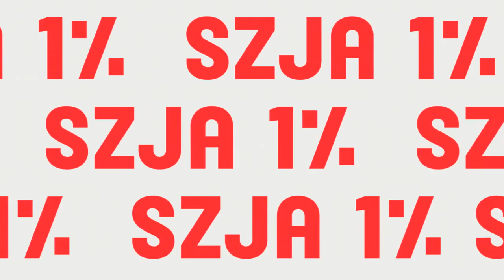Puzsér Róbert vs. Gulyás Márton | A felkérdezés napja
Puzsér Róbert évek óta a Partizán és Gulyás Márton leghangosabb kritikusa, joggal merült fel tehát a kérdés: miért nem ülnek le, és beszélik meg egymással a problémáikat?

Liberális elit, woke-ideológia, Gyurcsány Ferenc, transznők, átláthatatlan finanszírozás, agitációs propaganda, Karácsony Gergely, beerpongozás, megfelelési kényszerek - ez csak néhány téma azok közül, ami kapcsán Puzsér biztosan szembesíteni fogja Marcit állítólagos önellentmondásaival.

Ez itt a felkérdezés napja, élőben a Vasas Székházból: Puzsér Róbert kérdez, Gulyás Márton válaszol.

0:00 - Visszaszámláló
4:05 - Bevezetés és az 1% kampány
9:12 -  Partizán, Patrióta és a weimarizáció
20:25 - Mi a baj a világgal?
36:10 - Extremizmusok Magyarországon
48:56 - Kicsoda Gulyás Márton és miben hasonlít Jeff Bezosra?
01:01:30 - Újságírás vagy aktivizmus?
01:18:47 - Transzkérdés
01:23:27 - Politikai korrektség és ‘68 öröksége
01:54:54 - Végre Gyurcsány!
02:17:41 - Baló György vagy Fábry Sándor?
02:24:51 - Gulyás Márton, az árnyéktévéelnök
02:35:40 - Gulyás Márton, a királycsináló
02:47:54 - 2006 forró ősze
02:57:27 - Gulyás Márton és a baloldaliság
03:05:14 - Gulyás Márton esetleges politikai szerepvállalása
03:17:02 - Schiffer András és Puzsér Róbert viszonya

Russia Ukraine War حرب أوكرانيا وروسيا rusiya ukrayna müharibəsi Errusia Ukraina Gerra Расія Украіна Вайна Русия Украйна война Rusija Ukrajina rat Rusko Ukrajina válka Rusland Ukraine krig Venemaa Ukraina sõda Venäjä Ukrainan sota Russie Ukraine Guerre Πόλεμος Ρωσίας Ουκρανίας რუსეთის უკრაინის ომი מלחמת רוסיה אוקראינה रूस यूक्रेन युद्ध Rusland Oekraïne Oorlog Rusija Ukrajina rat An Rúis cogadh Úcráin Rússland Úkraínu stríð ロシアウクライナ戦争 רוסלאַנד אוקריינא מלחמה ರಷ್ಯಾ ಉಕ್ರೇನ್ ಯುದ್ಧ Rússia Guerra d'Ucraïna Ресей Украина соғысы 俄罗斯乌克兰战争 俄羅斯烏克蘭戰爭 Россия Украина согушу 러시아 우크라이나 전쟁 Şerê Ûkraynayê Rûsya Russia bellum Ucrainae  Rosja Ukraina Wojna Krievija Ukrainas karš Rusijos ir Ukrainos karas Војна во Русија и Украина Oroszország Ukrajna háború Orosz Ukrán Perang Ukraine Rusia Орос Украины дайн Russland-Ukraine-Krieg Russland Ukraina-krigen Guerra Russia Ucraina Россия Украина Война Ռուսաստանի ուկրաինական պատերազմ جنگ روسیه اوکراین Rússia Ucrânia Guerra Războiul Rusiei Ucraina Rusia Ucrania Guerra Ryssland Ukraina krig Русија Украјина рат Rusko Ukrajina vojna Rusia Ucrania Guerra Rusija Ukrajina vojna Vita vya Ukraine vya Urusi Русия ҷанги Украина Россия Украина сугышы Rusya Ukrayna Savaşı รัสเซีย ยูเครน สงคราม Russiýa Ukraina söweşi Росія Україна війна روسىيە ئۇكرائىنا ئۇرۇشى Rossiya Ukraina urushi Rwsia Rhyfel Wcráin Kyiv, Ukraine's capital under siege amid a military offensive attack by  and Russia. World War Live Tank Rocket What An Attack On A Nuclear Power Plant Could Mean For Ukraine Orosz Ukrán Menekültek Oroszország Ukrajna Magyarország Kárpátalja Budapest Hungary Dr. Drábik János Orbán Viktor Fidesz Ellenzék Márki-Zay Péter Dobrev Kára Donáth Anna Cseh Katalin Momentum Kétfarkú Kutya Párt Karácsony Gergely Toroczkai László Novák Előd Dúró Dóra Mi Hazánk Mozgalom Hír Tv Atv Egyenes Beszéd Húzós Bayer Zsolt Vezércikk Hit Rádió Közélet Ultrahang Nógrádi György Tarjányi Péter Georg Spöttle Volodymyr Oleksandrovych Zelenskyy Vladimir Putin BBC The Sun economic sanctions on russia  CNN DW News FOX NBC News News Guardian News Roman Abramovich Euronews Telex 444 Hvg 24.hu India Today Unibet Magyarország M1 MTVA Magyar Hang Olaf Scholz Boris Johnson Ursula von der Leyen European Parliament European Union Európai Únió Emmanuel Macron Népszava Mandiner Magyar Narancs Partizán Gulyás Márton Vona Gábor Szijjártó Péter Spirit FM Puzsér Róbert Önkényes Mérvadó Molnár F Árpád Donald Trump Joe Biden Kamala Harris New World Order Freemasons All Seeing Eye Adolf Hitler Nazi Joseph Vissarionovich Stalin Communism hattérhatalom six powers background power Szabadköművesek Tízes lista Top 10 Trending